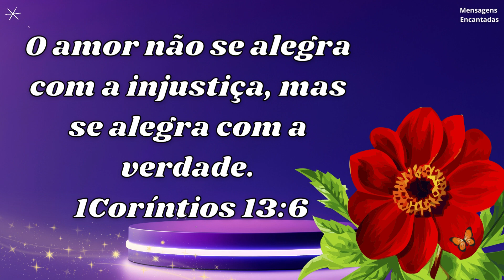BOM DIA / O amor não se alegra com a injustiça / 1Coríntios 13:6 / mensagem de bom dia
O amor não se alegra com a injustiça
  Bom Dia!

Atenciosamente,
Mensagens Encantadas